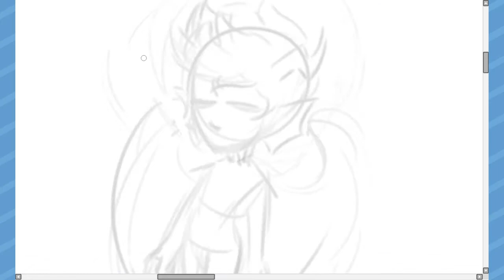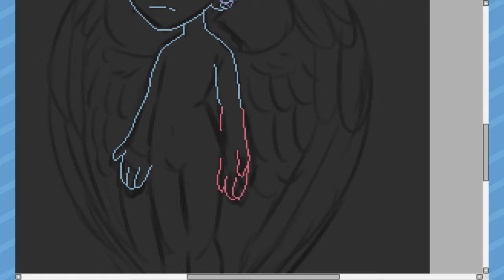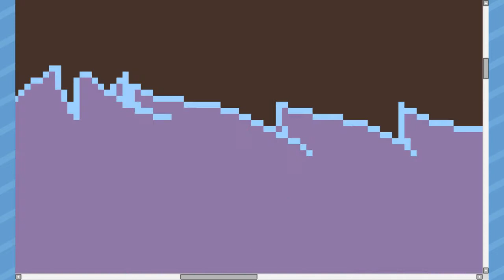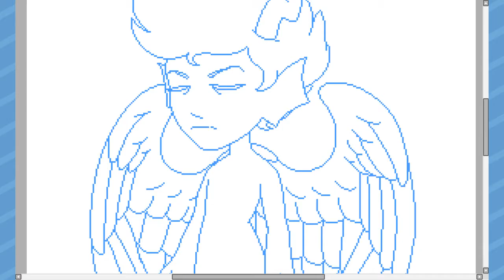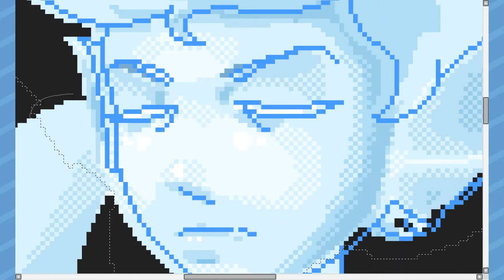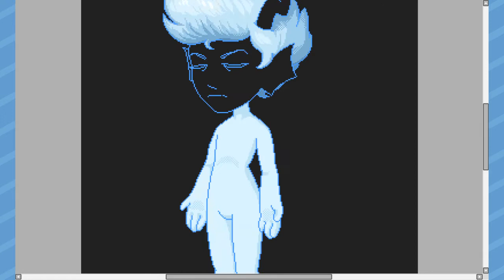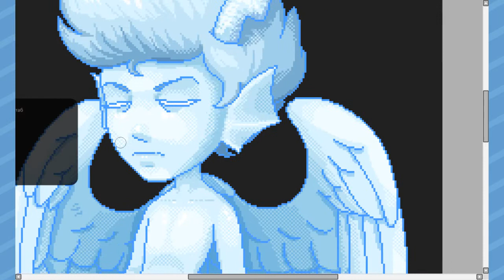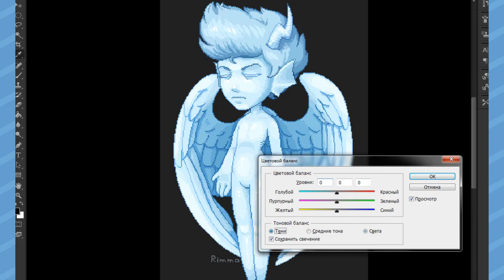Eridan |pixel art| speed drawing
Pixel art can be relaxing, though it takes a lot of time (this one took me 4 hours)
Делаю пиксель арт чтобы расслабится (оригинальное время 4 часа)